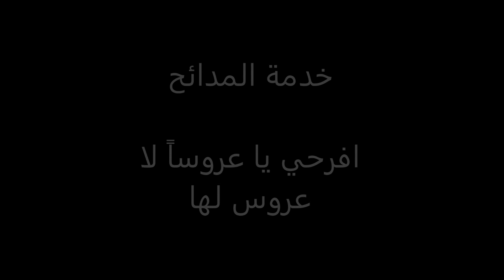رتبة مدائح والدة الاله - الجزء 13 The ACATHIST Hymn - Part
خدمة المدائح في الطقس البيزنطي الارثوذكسي

OFFICE OF PRAISE OF  THE
MOTHER OF GOD
OR
ACATHIST HYMN